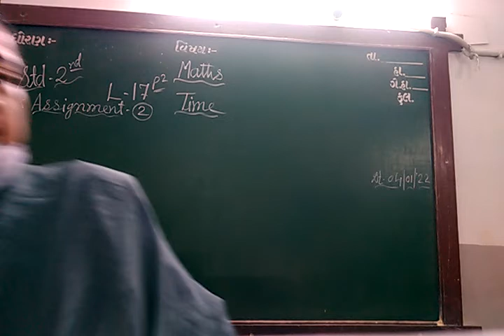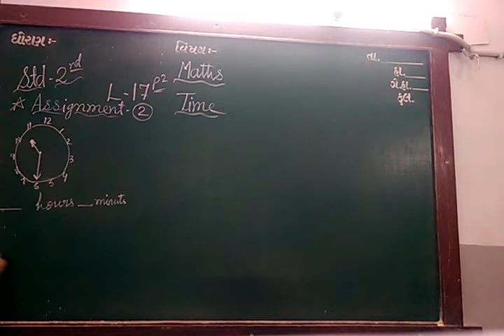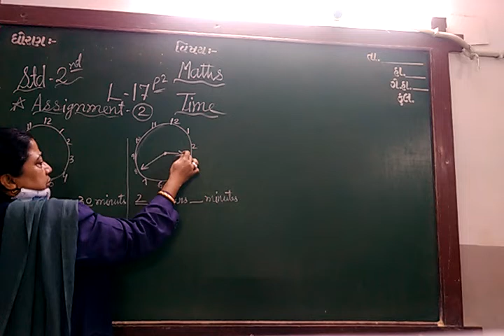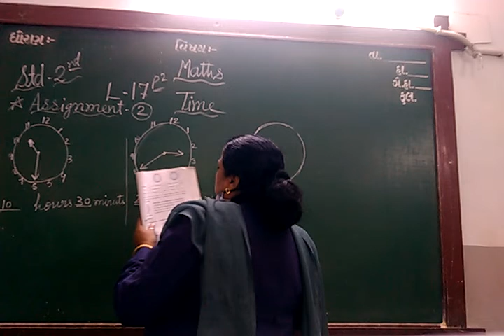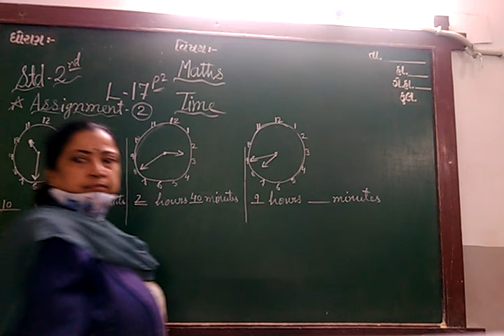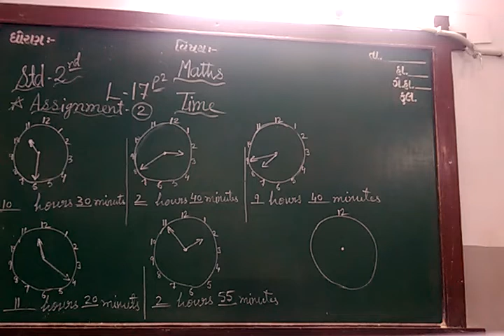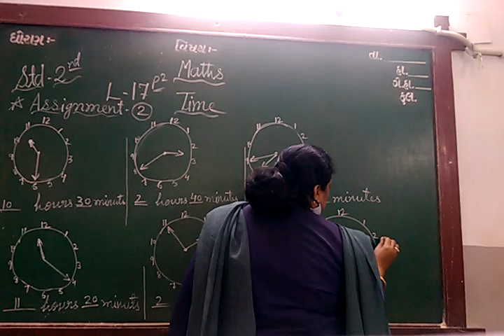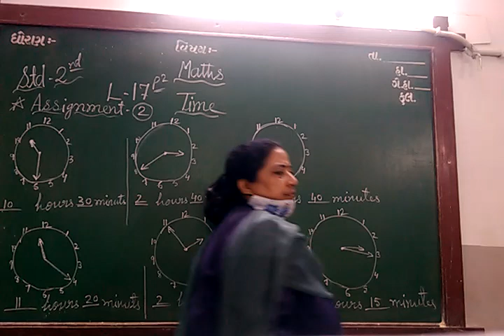ENG MED STD 2 SUB MATHS CH 17 P 2